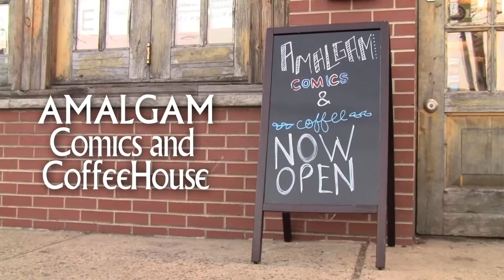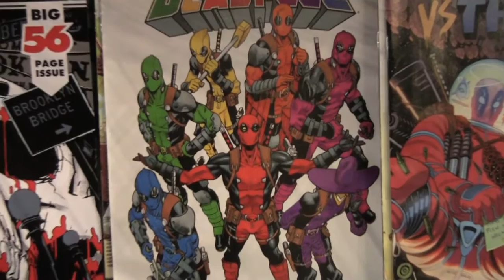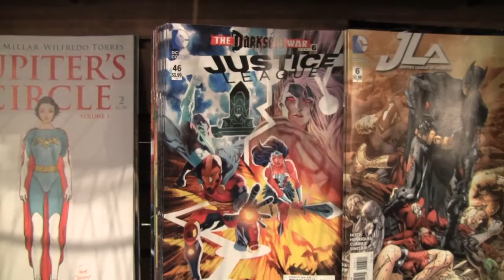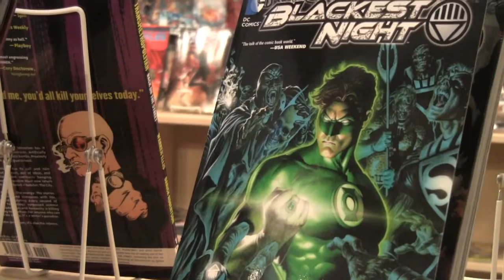AMALGAM COMICS and COFFEE-HOUSE in Fishtown, PA!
Owner Ariell Johnson has boldly gone - she's created a fantastic world, ready for YOU to visit (it's only logical) and she's built a stellar crew to share her passion with.
KHAN you dig it? Well, then if you love
comicbook-culture and coffee - GO! Like right now, stop typing and
experience actual geeky-crossover gold. GOLD!

a Scott R Johnston profile for JK Kellston
and Scrapple.tv